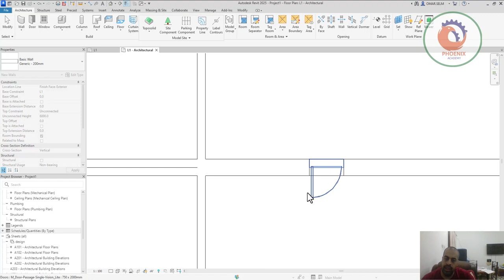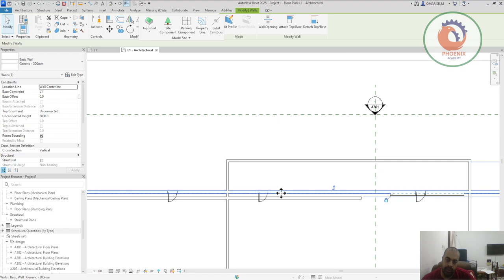Auto join and lock when placing walls الجديد في ريفيت 2025